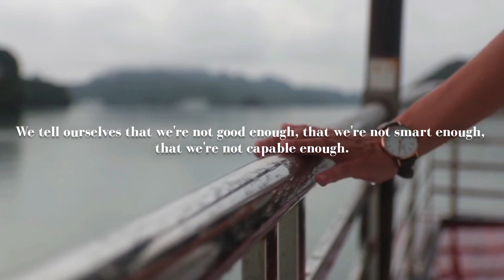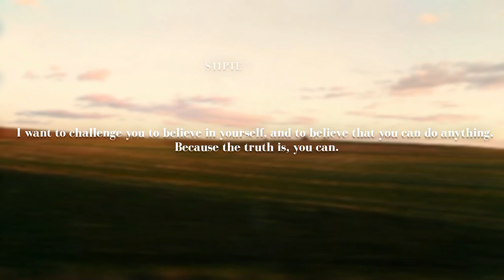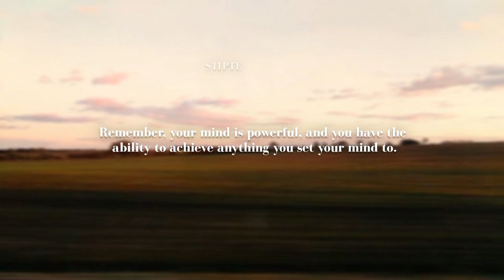Learn English With 😊 Positive Thoughts 💭 || English Speaking Practice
"Unlock your full potential and learn English with a positive mindset! Our lessons and exercises are designed to help you build confidence, fluency, and a positive attitude towards language learning. Join us and start achieving your goals today!"

- How can I improve my English skills with a positive mindset?
- What are some effective ways to build confidence in language learning?
- How can I overcome self-doubt and achieve fluency in English?